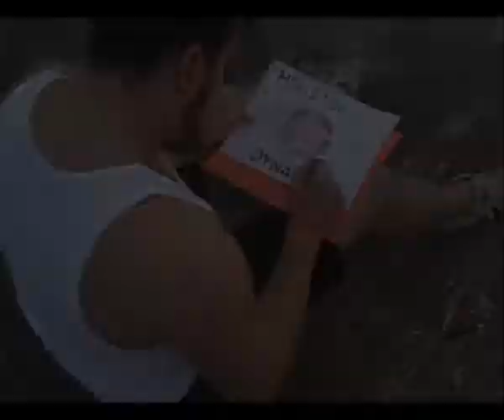Houston Dynamo: Dynamania Contest Trailer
Show us your Dynamania Contest. Do you have Orange Pride, then show us your Dynamania. Videos must be 25 sec maximum. Deadline for video submission is June 24th, 2007. For more details visit HoustonDynamo.com